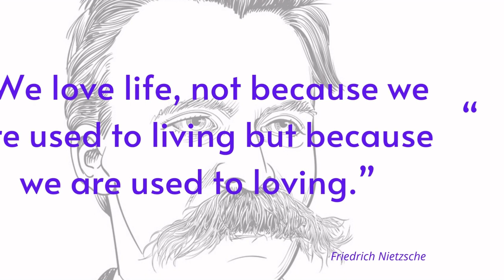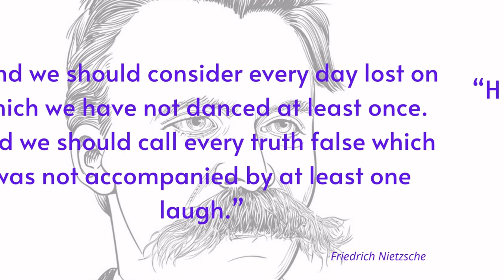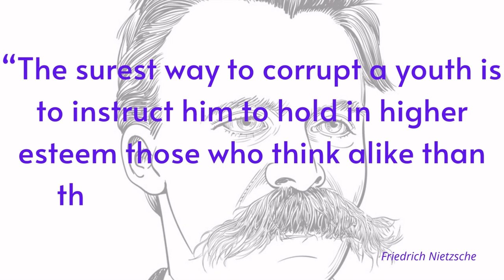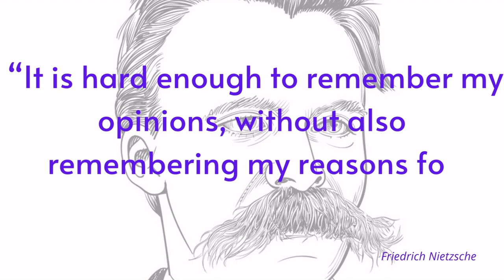20 Best Friedrich Nietzsche Quotes On Life and Love | Part 1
# Shorts,
Spur talks is about motivational talks & small moral stories which guide you towards motivations and Inspirational thinking.